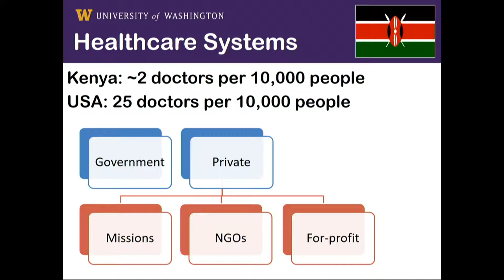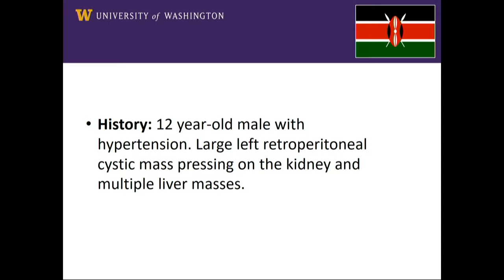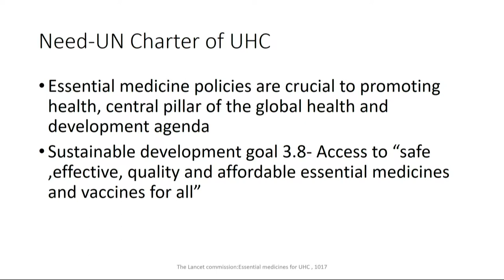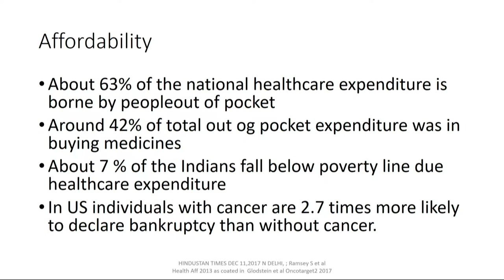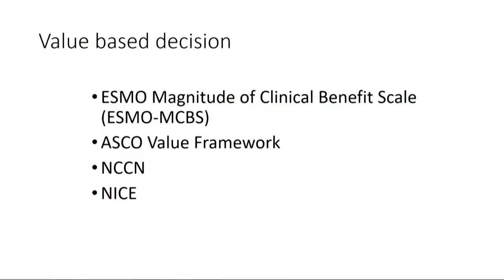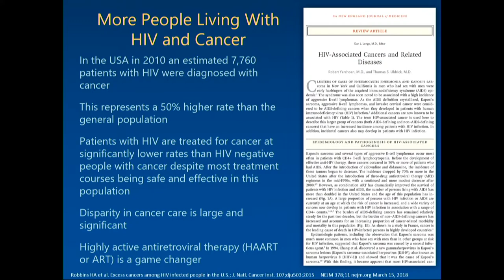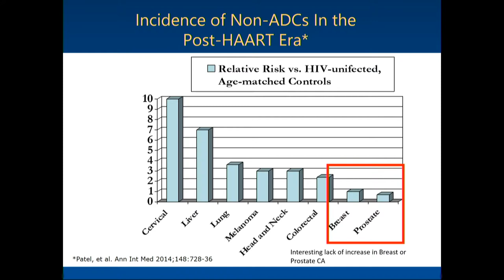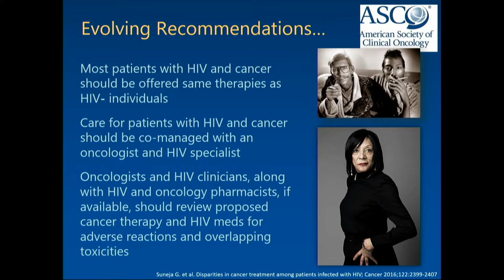SCHD18 - Inequitable Access to Cancer Care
The second lecture session from SCHD18. Chaired by Dr. Nancy Davidson and Dr. Binay Shah.
"Quality Pathology" by Dr. Rochelle Garcia
"Essential Medications" by Dr. Dinesh Pendharkar
"Inequitable Access to Cancer Care for People Living with HIV/AIDS (PLWHA)" by Dr. David Aboulafia